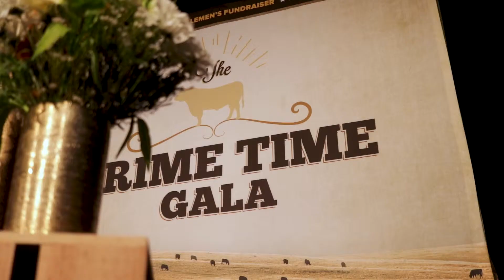The Good Work | The Event Company: Planning with Pinterest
In this episode of "The Good Work," The Event Company will break down the social media platform so many event designers love...Pinterest! This planning tool is a great resource for finding creative new ideas, but all of the information can be a bit daunting. Our team will discuss how to navigate the site, our thoughts on DIY projects and how we like to use Pinterest at The Event Company.